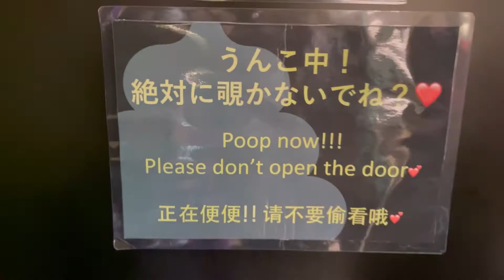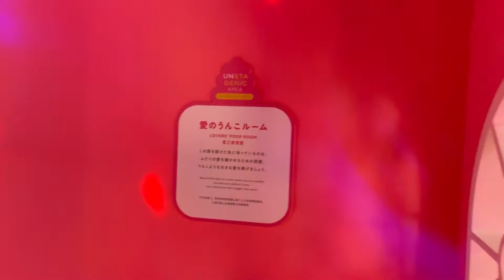[JAPAN KIDS VlOG] うんこミュージアム／ TOKYO／POOP MUSEUM TOKYO 💩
[JAPAN KIDS VlOG]
これはうんち博物館です
あなたは楽しん実に思います
POOP MUSEUM TOKYO